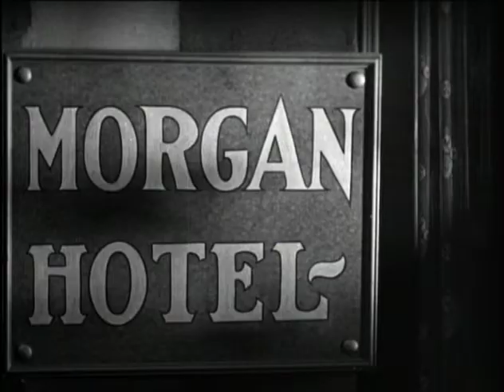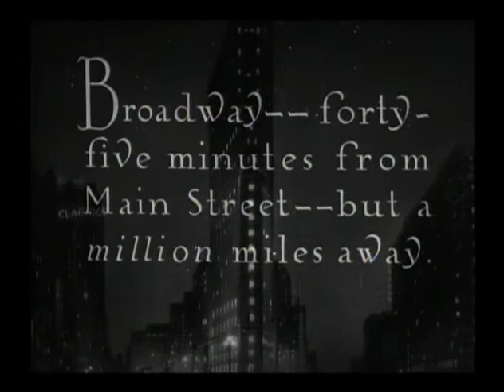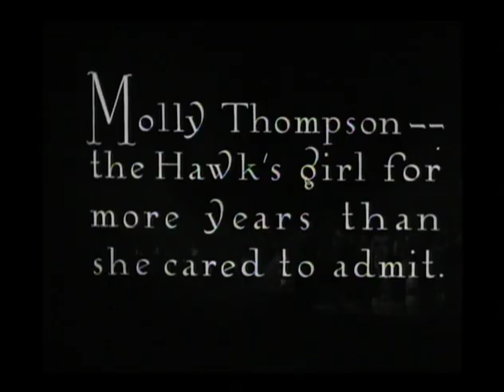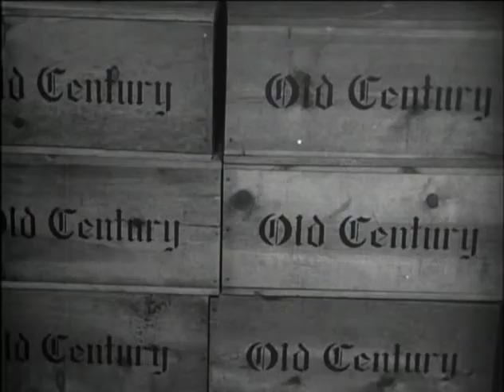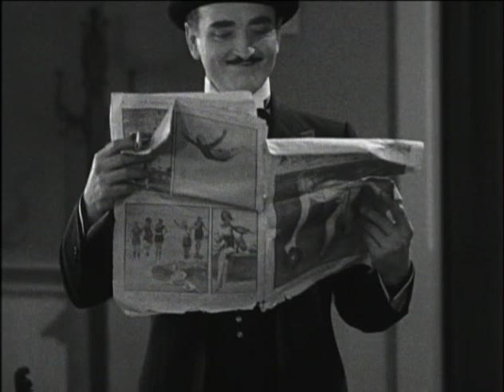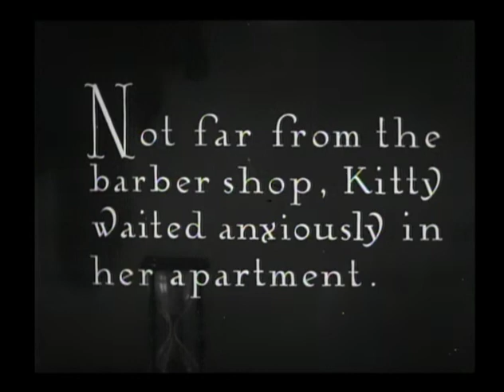Lights Of New York (1928) (Public Domain Movie)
Lights of New York is a 1928 American crime drama film starring Helene Costello, Cullen Landis, Wheeler Oakman and Eugene Pallette, and directed by Bryan Foy. Filmed in the Vitaphone sound-on-disc sound system, it is the first all-talking full-length feature film, released by Warner Bros., who had introduced the first feature-length film with synchronized sound Don Juan two years earlier, and the first with spoken dialogue, The Jazz Singer, one year earlier. The film, which cost $23,000 to produce ("B" picture), grossed over $1 million. The enthusiasm with which audiences greeted the talkies was so great that by the end of 1929, Hollywood was producing sound films exclusively.